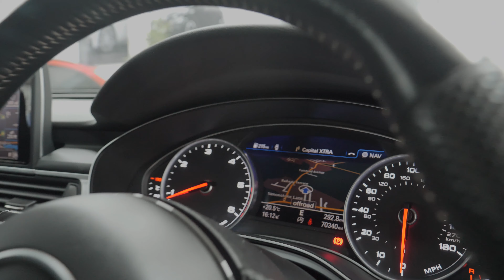Audi A6 S Line Black Edition